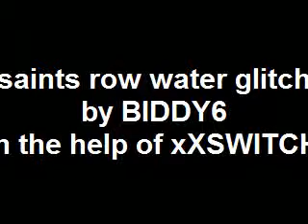saints row glitch ( Saints Row 1)